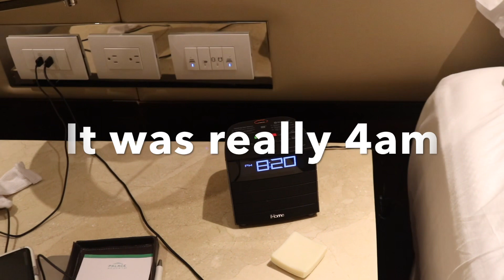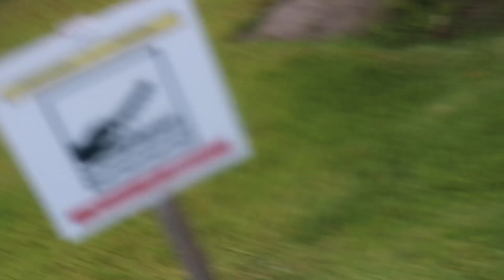Family Trip from Manchester to The Grand At Moon Palace Cancun for our Big Wedding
Follow our travels from The Claytom Manchester to The Grand At Moon Palace Cancun for our wedding!